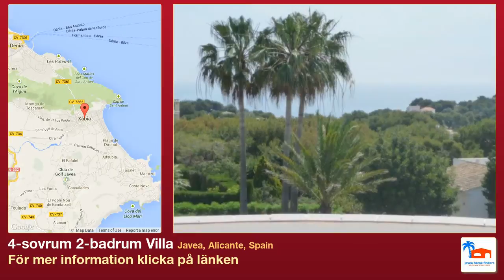4-sovrum 2-badrum Villa till salu i Javea, Alicante, Spain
Mer information på Villa till salu i Javea, Alicante, Spain med 4 sovrum, 2 badrum